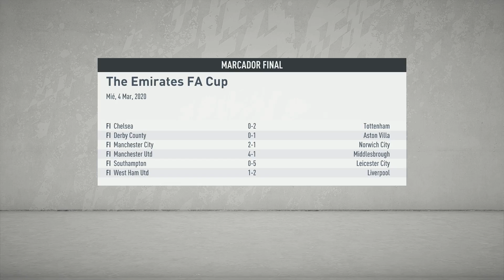"LA FINAL DE LA CARABAO CUP" | PORT VALE | EP.15 | FIFA 20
Hoy volvemos de nuevo al FIFA, esta vez con el último lanzamiento hasta las fecha, FIFA 20 y lo hacemos con un reto muy difícil, con un equipo de 4º división inglesa con una característica principal, SOLO PODREMOS JUGAR CON JUGADORES INGLESES, que lo hará más complicado y difícil pero a su vez más entretenido para vosotros y para mi. Espero que os guste